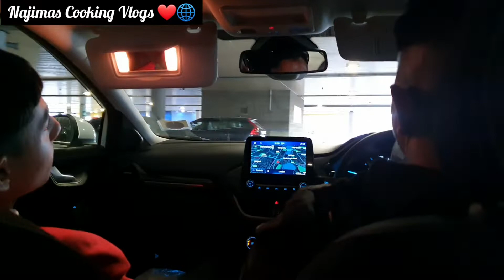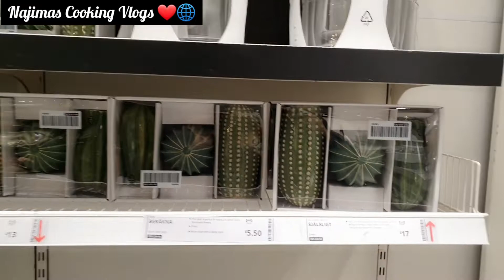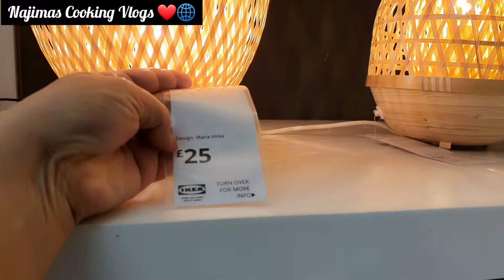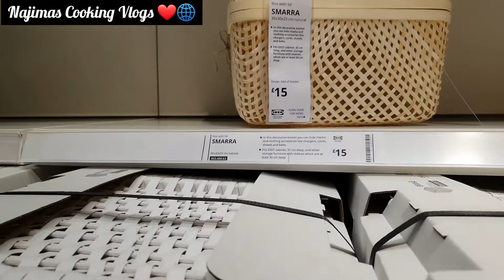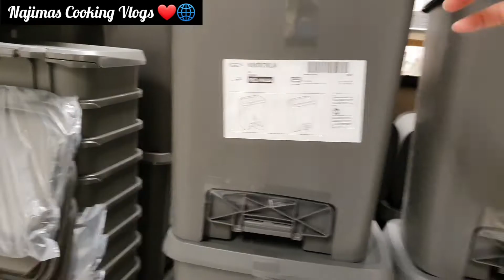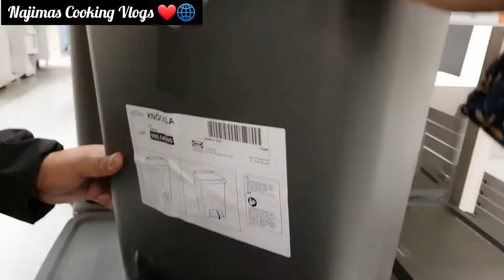Whats New in IKEA | আইকিয়াতে কি খুঁজে পেয়ে আজ অনেক খুশি |What a New Idea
🎁Air fryer link 👇

💫Air-fryer Cosori XXL 5.5 L✅️

    pro- breeze 5.5L

Amazon products i use... i recommend for you

💫oxymeter
💫Forehead thermometer
💫vax vacume cleaner,silver

    pro- breeze 5.5L

♦️ pro-breeze 7.5L
💫Glass kettle 500ml (oven top heat-resistant)
💫Electric Roti maker-8 inch/ 900 watt
💫Popcorn maker 5L
💫kenwood food processor+ blender

💫Cheapest Le-vi jeans
💫Rice cooker 1.8L
💫High waist leggings for women
💫Summer shoes for all
💫Special Summer shoes
💫Men's hair trimmer
💫Waist control fro weight loss

💫Wahl multi groomer 10in 1
💫Braun hair trimmer
💫AGM infrared thermo-meter for baby/ adult
💫agar agar powder(250g)

   ♦️agar agar  powder 100g
💫Yedi Air fryer(3.7 L)

💫Pro-breeze Airfryer(xl 7.5L )
💫Yogurt Maker-
💫Pastry maker
💫Panasonic Microwave 1000watt 32L
💫Russell hob toster 4 slices
💫Hand mixer 300watt